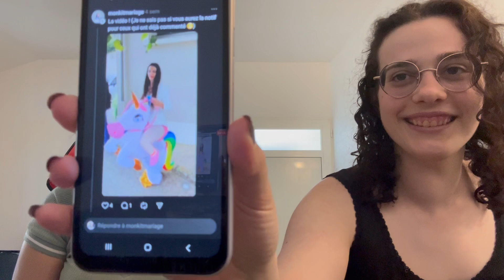𝒩ℴ𝓈 𝓇é𝒶𝒸𝓉𝒾ℴ𝓃𝓈 𝓉𝒽𝓇ℯ𝒶𝒹.